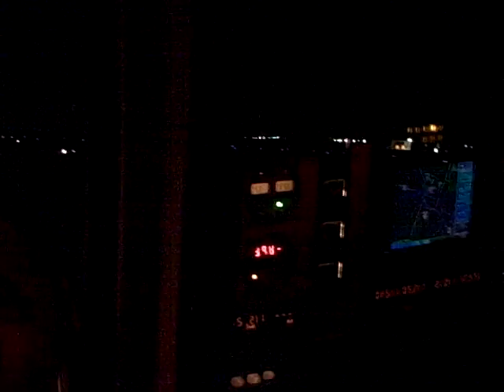Tiger Stop & Go El Paso Int.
Tiger night flight stop and go at El Paso international airport.  Great view of the city of El Paso from take-off.